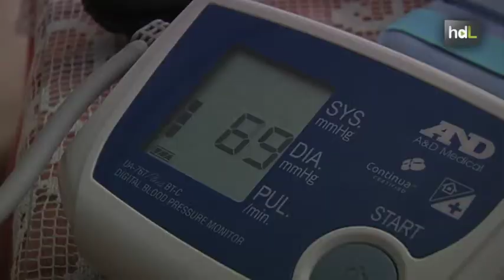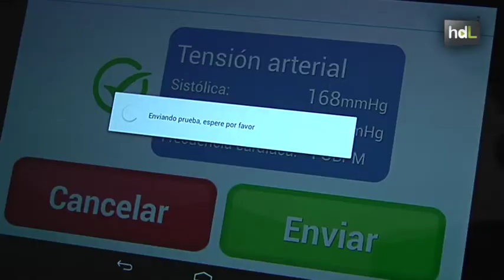HDL Ingenieros andaluces crean una app que lleva la consulta del médico a casa con sólo una tablet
Ya es posible no hacer cola en el médico. Uno mismo puede hacerse en casa pequeños análisis no invasivos y sencillos, es decir medirnos la frecuencia cardiaca, la tensión arterial, el peso y la temperatura y enviárselo a nuestro médico. Éste recibirá los datos y el paciente no tiene que salir de su casa ni perder tiempo. Este sistema va más allá de una simple aplicación informática, funciona a través de una Tablet y los dispositivos de medición conectados por bluetooth. Se trata  de uno de los proyectos minerva que respalda la Junta de Andalucia y Vodafone para lanzar buenas ideas de negocio. De momento sólo se utiliza en algunas clínicas privadas de Sevilla y sus creadores intentan comercializarlo en farmacias.  Según expertos, apostar por las aplicaciones en salud facilita la detección de síntomas precozmente y podría reducir el consumo de fármacos.